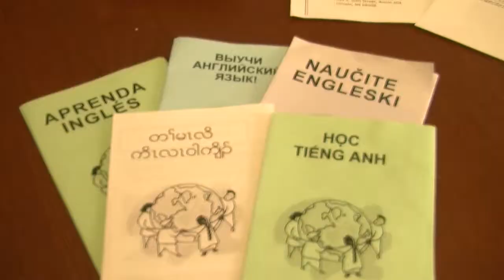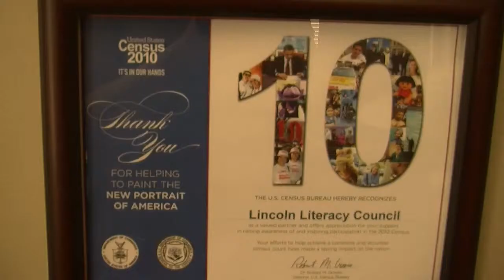Rebekah Sutter Lincoln Literacy Feature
A local organization is working to teach English and literacy skills to immigrants coming to Lincoln from all over the world.